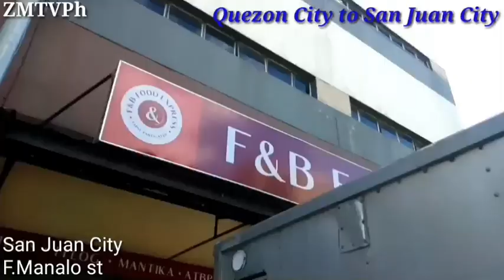Road Trip San Juan City || Felix Manalo st